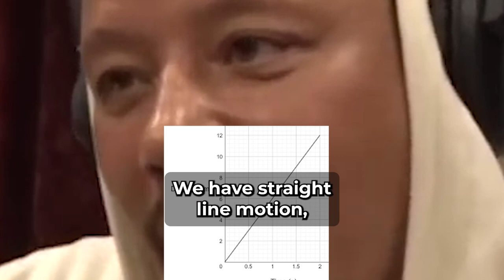Terrence Howard's New Dimension on Joe Rogan: Here Are SOME Flaws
JRE #2152 w/Terrence Howard

Join us as we hilariously roast Terrence Howard's mind-bending theories from his 3-hour appearance on Joe Rogan's podcast. We dive into his wild claims about motion and gravity, breaking down the absurdities with sharp wit and solid science. From confusing waves with spirals to misunderstandings about black holes, this video exposes the flaws in his arguments. Don't miss this entertaining and enlightening debunking session!